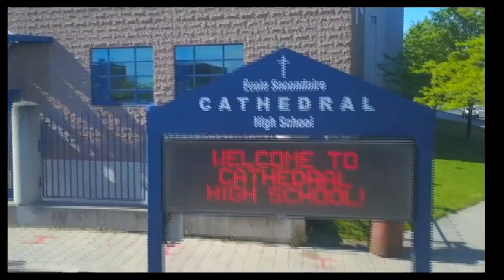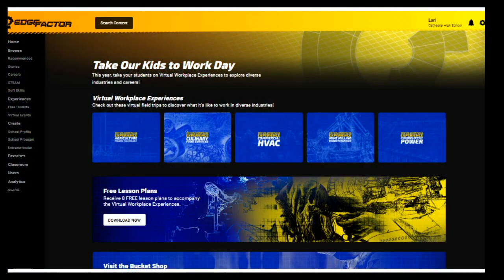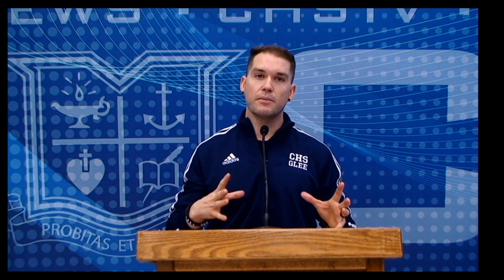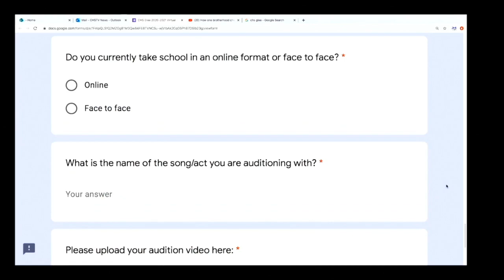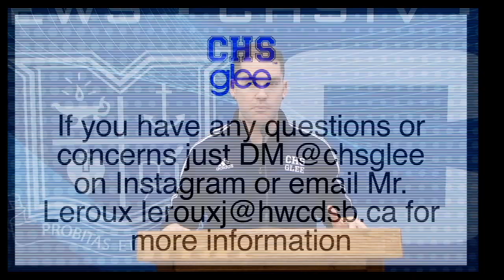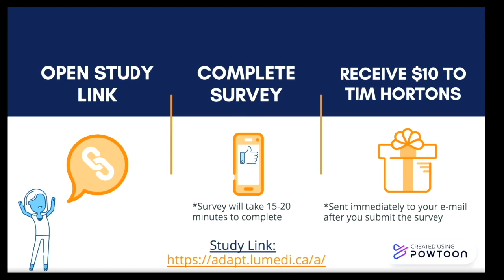CHSTV News - Tues. Nov. 3, 2020